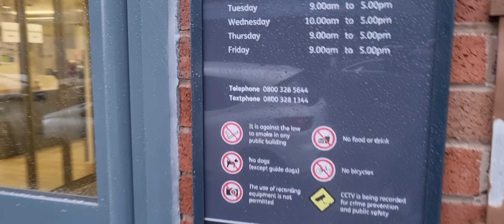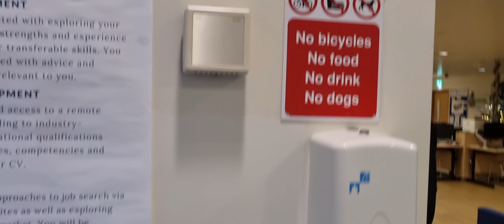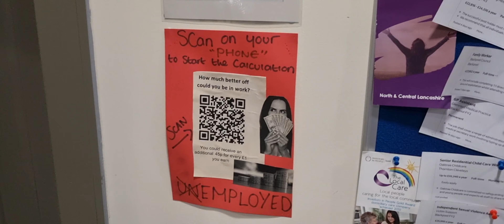you can't record dwp owns dwp